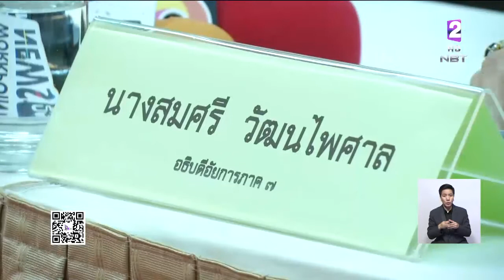อัยการสั่งฟ้อง'เปรมชัย'6ข้อหา เรียกชดใช้ค่าเสียหายพร้อมพวก4คน 4.62แสนบาท